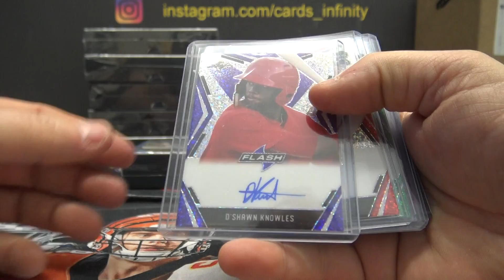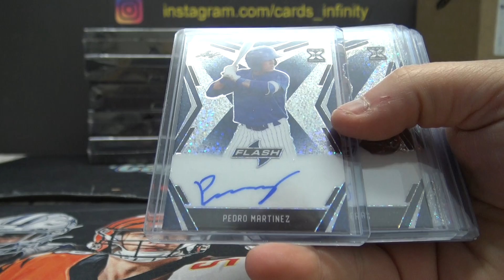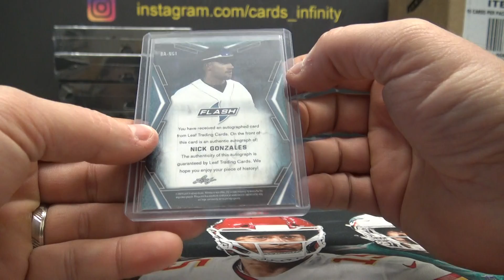Martin's 2020 Leaf Flash MLB Baseball 2 Box Break